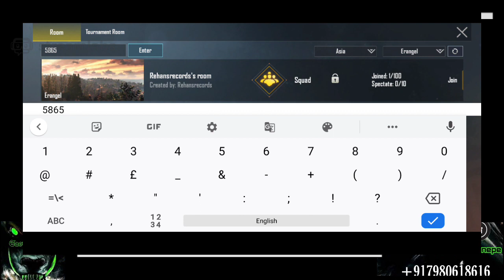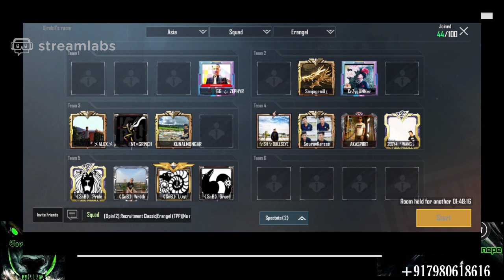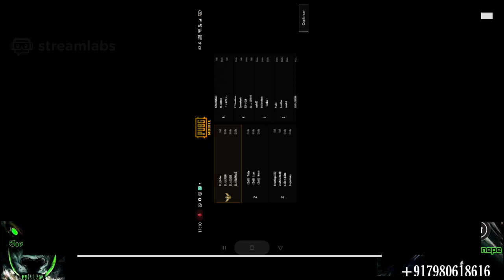Open Free Room ! Hosted by Bk Entertainment ! ( Nepali commentary )